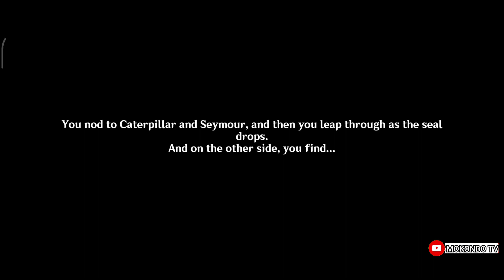Genshin Impact 4.2 - World Quests: Savior's Wake, Defeat The Clockwork Meka